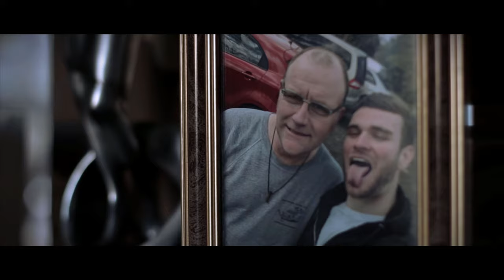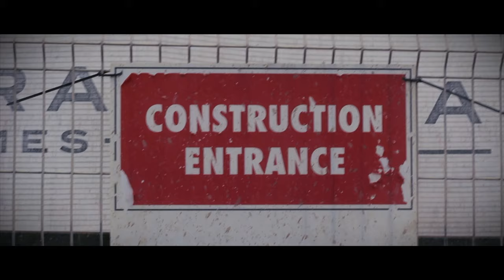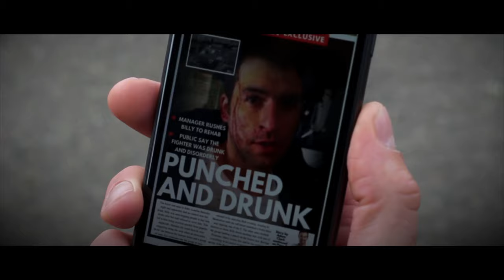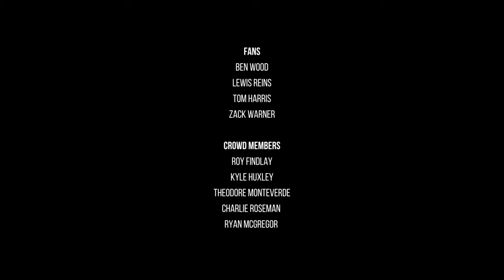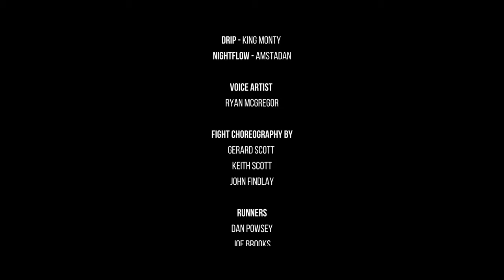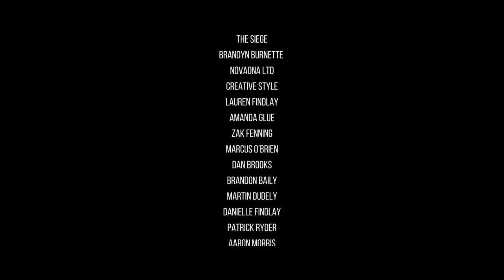NO MERCY (2021) | feature boxing film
An upcoming boxer hopes to follow in his fathers footsteps as champ, whilst overcoming tragedy and rekindling his relationship with his estranged mother prior to fight night.

CAST

Louis Findlay
Sharon Lawrence
Peter Meyer
Gordon Round
Scott Wickes
Daniel Blake
Richie Lamb
Jamie Gold
Paris Froud
Marcus O'Brien
Andy Ramkissoon
Abraham Alalade
Dan Powsey Dan Powsey

CREW

Louis Findlay
Marcus O'Brien
Brandon Baily
Dan Brooks

MUSIC SCORED BY
Don Lawson

Amstadan
King Monty
Brandyn Burnette
The Seige
White Katana